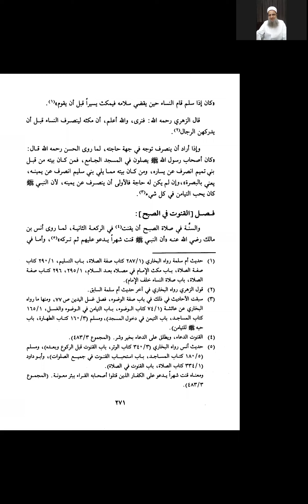الدرس 054 - شرح كتاب المهذب للإمام الشيرازي - د. أكرم يوسف القواسمي